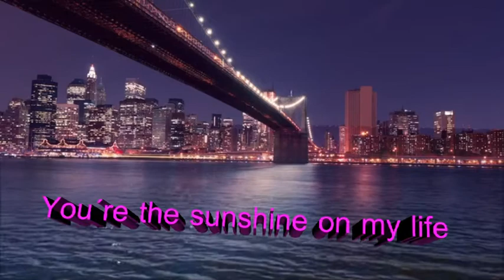Diego Ciprian Saxofonista - You´re the sunshine on my life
Diego Ciprián Saxofonista - You´re the sunshine on my life